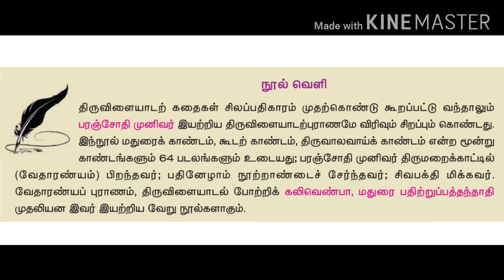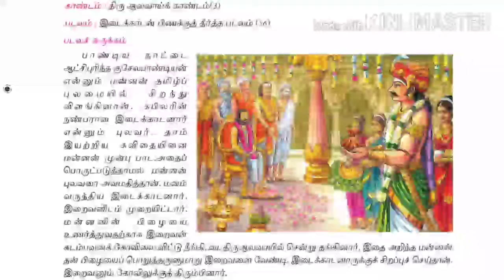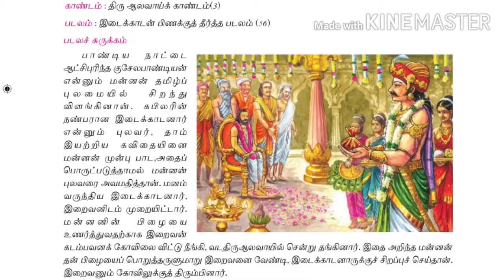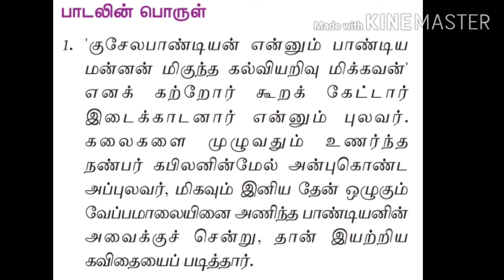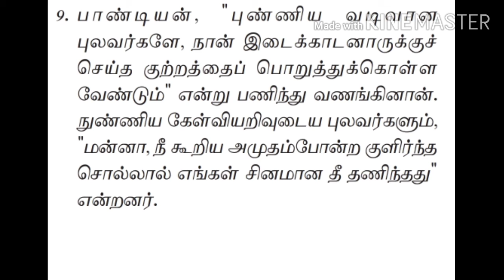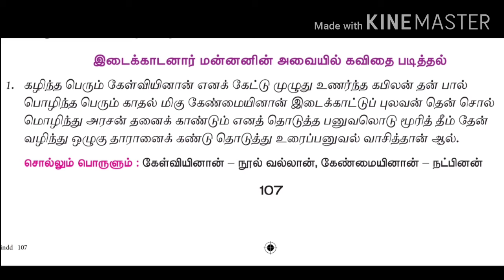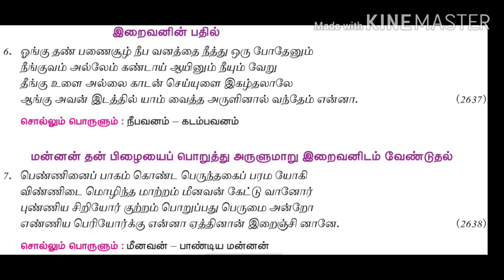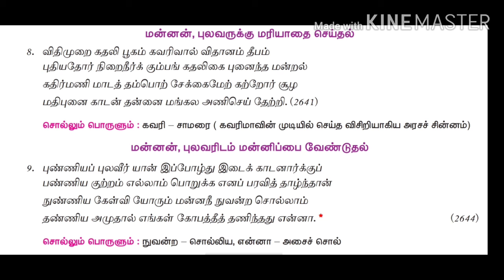திருவிளையாடற்புராணம் | 12ஆம் வகுப்பு இயல்-5